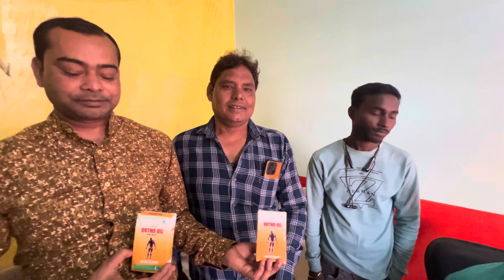KANWHIZZ KHAREEDO AUR KAMAO JABARDAST